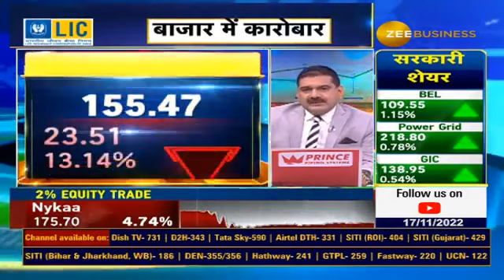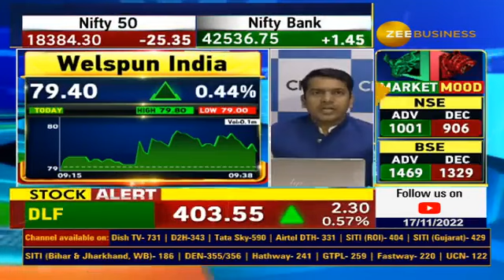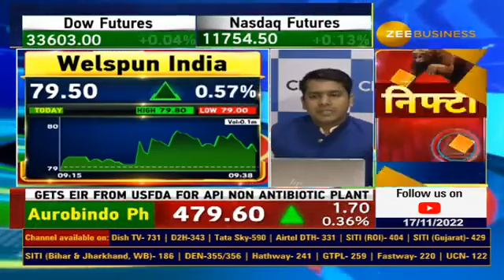Target Cuts Outlook, Misses Big on Profit as Its Shoppers Retrench, Which Indian Company to Affect?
🌐क्यों हुई TARGET के शेयर की पिटाई?

TARGET के नतीजों का किस पर असर?🔻

किन घरेलू कंपनियों पर रखें नजर?

जानिए पूरी डिटेल्स ArmanNahar से.